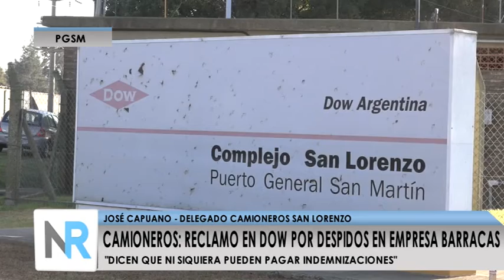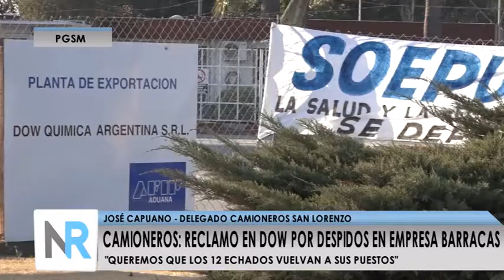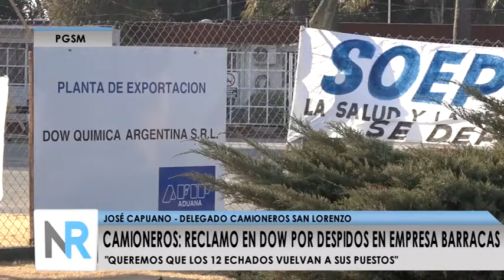Despidos en Dow de Puerto General San Martín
José Capuano del sindicato de camioneros quien nos informa acerca de la falta de pago de las indemnizaciones de los 12 despedidos.